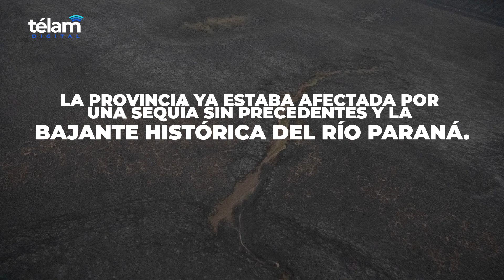Incendios en Corrientes: Brigadistas luchan contra la voracidad del fuego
El fuego avanza sobre el norte correntino y consume los humedales de la zona de los Esteros del Iberá. Las imágenes satelitales y  los reportes de brigadistas advierten sobre focos que comienzan a expandirse por el sur de Misiones.
Enviados especiales de Telam acompañaron el trabajo de los equipos nacionales y provinciales que luchan para evitar que las llamas no destruyan viviendas, forestaciones y ganado.
Los incendios de la última semana ya consumieron más de medio millón de hectáreas en esa región.
La provincia ya estaba afectada por una sequía sin precedentes y la bajante histórica del río Paraná.

Fotos: Pepe Mateos, enviado especial
Enviado especial: Julio Mosle
Editora de video: Natalia Calvieri